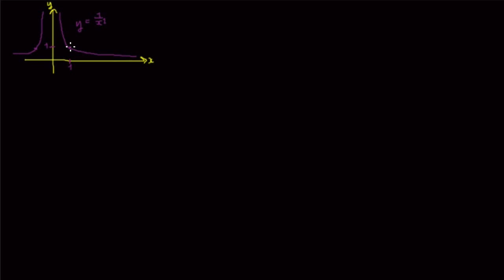Introduction aux intégrales impropres